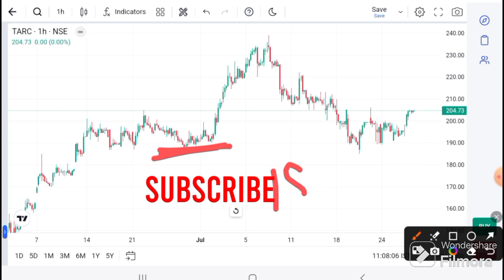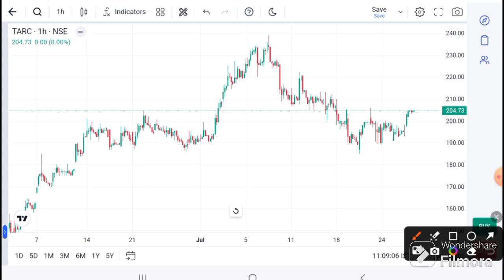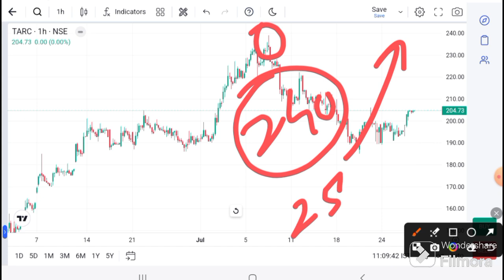Tarc limited latest news I Tarc limited news today I Tarc limited target I Tarc limited analysis